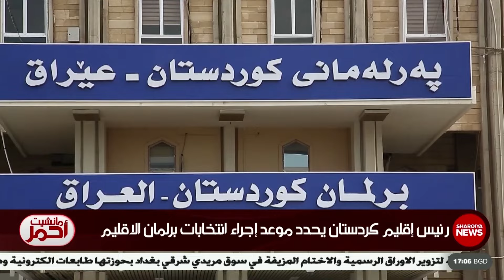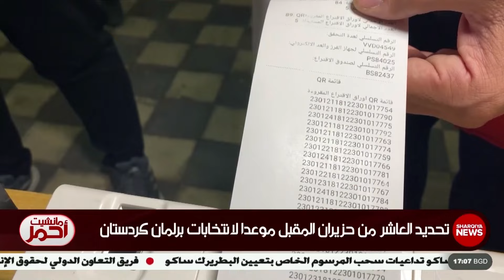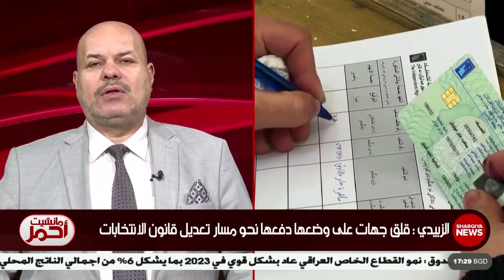مانشيت أحمر | رئيس اقليم كردستان يحدد موعد اجراء انتخابات برلمان الاقليم